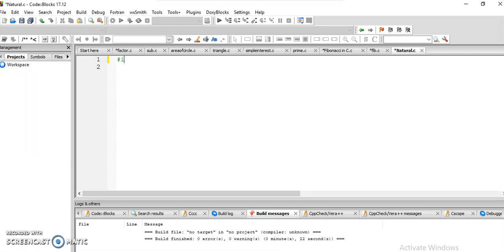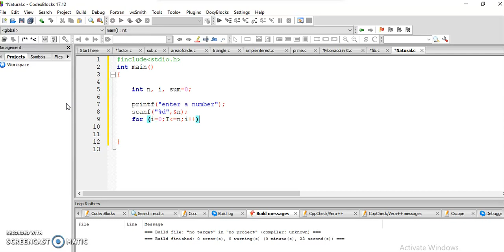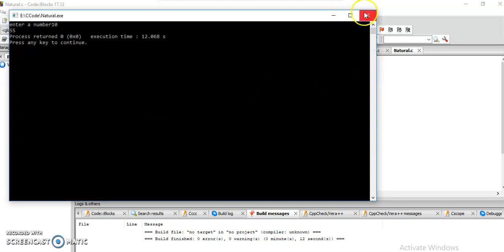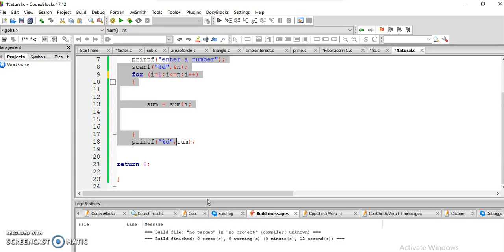Sum of Natural Number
All Program in c
1) How to Add Number In C
2)how to multiply two Number in c
3)Pallindrome Code in C
4)Armstrong Code in C
5)Swap
6) Swap Without Third Variable
7)Swap In C
8)Matrix Multiplication
9)Linear Short
10)Selection Short
11)Matrix Addition
12)Exponent in C Code
13)Bubble Short
14)Password Screen
15)Prime Number
16)Natural Number Code in C
17)Factor in c
18) Fibonacci Series
19)Factorial Code in Program C
20)Armstrong Number In  Program C Code
21)Reverse Number in C Code
22)Sum Of Digit in code
23)Code Block Download And Install
24)Tubo C Download and Install
25)Substraction in C
26)Largest Number Program in C
27)Area Of Circle Program in C
28)Area of Traingle Program In C
29)Even and Odd Program In C
30)All Program In C
31)Registration and login In Php
32)How to Make a Registration and Login Form in Php With Mysqli
33)How to make a Website
Make a Website Responsive in Php